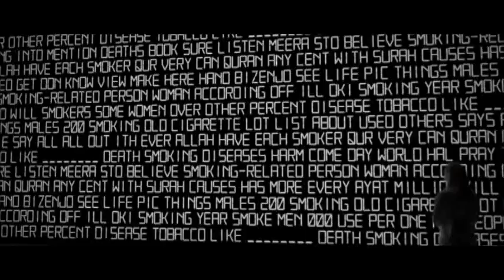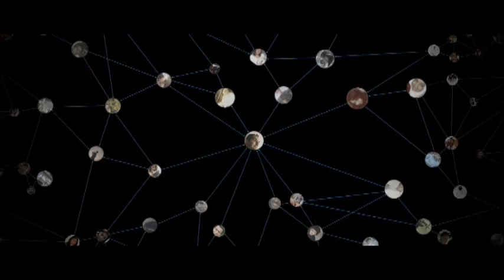Mureed Bizenjo's Facebook world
This video explores my facebook world